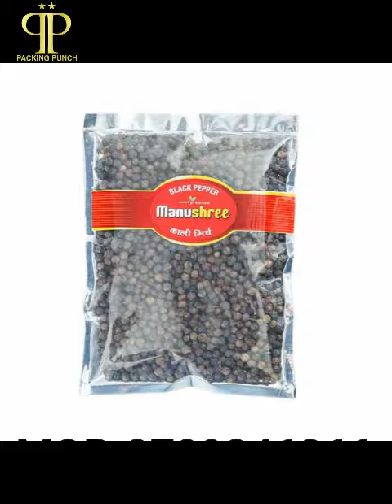JEERA PACKING MACHINE/ Black pepper/खड़ा काली मिर्च/गोलकी/ MOB-8709246266/ AUTOMATIC PACKING MACHINE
With the endorsement of our adept professionals, we are engaged in offering a qualitative range of Black Pepper Packing Machine. The given packing machine is available in various specifications in accordance with our clients’ requirements. This packing machine is manufactured using premium quality components and leading techniques in conformity with set guidelines.
OUR PRODUCT
Pneumatic Packing Machine
Pouch Packaging Machines
Automatic Packaging Machines
Form Fill Seal Machines
Pneumatic Packing Machine
Manual Sealing Machine
Liquid Packaging Machinery
Potato Chips Packaging Machine
Pickle Packing Machine
Packaging Machine
Food Packaging Machines
Hand Sealer
Foot Sealer
Batch Coding Machines
Banana Chips Packaging Machine
Mouth Freshener Packing Machine
Macaroni
Macaroni Pasta
Flavoring Drum
Masala Mixing Drum
Soybean Processing Machinery
Soya Nuggets Extruder
Rice Puffing Machine
Kurkure Extruder
Auger Filler Machine
Sanitizer Filling Machine
Automatic Salt Filling Machine
Automatic pasta packaging machine with cup filler
Pulses Packing Machine
jamshed akhtar
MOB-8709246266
thanks and regards